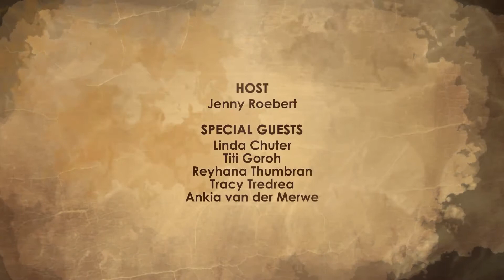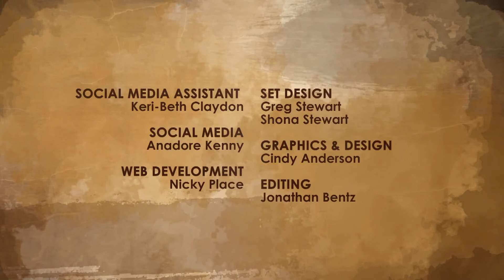Higher Life - S01 - Episode 13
Discover the secrets to a higher life in your relationship with God. Join us in the first season of an exciting new talk show, with Jenny and her special invited guests, as they discuss matters of faith, hope and love from the Word of God. Premiering on Faith Broadcasting Network in February 2018.